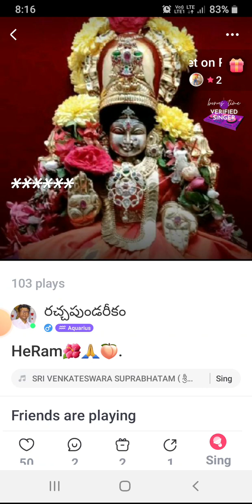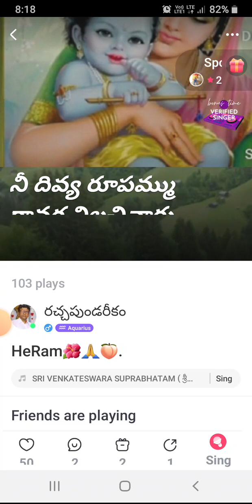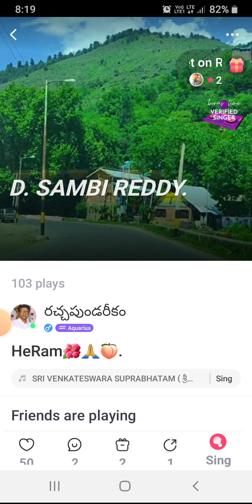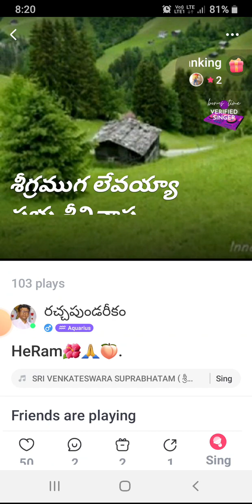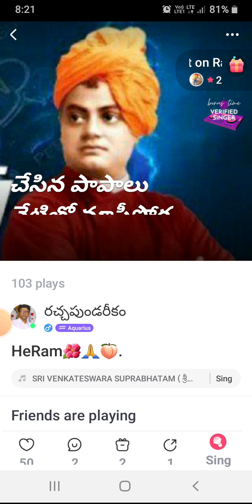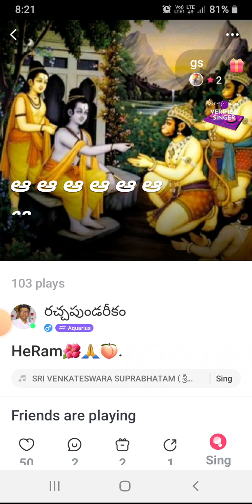Ghantasala vari sri venkateswara suprabhatham🌷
Sri ghantasala mastaru vari adbhutham ganam sri Venkateswara Suprabhatham 🌷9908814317🙏